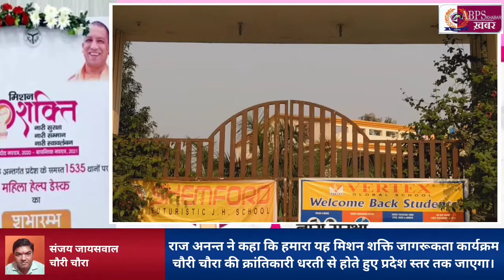सशक्त होगी बेटी तो सशक्त होगा राष्ट्र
पूर्वांचल जर्नलिस्ट प्रेस क्लब का बेटी बचाओ-बेटी पढ़ाओ और मिशन शक्ति के तहत जागरूकता कार्यक्रम की शुरुआत